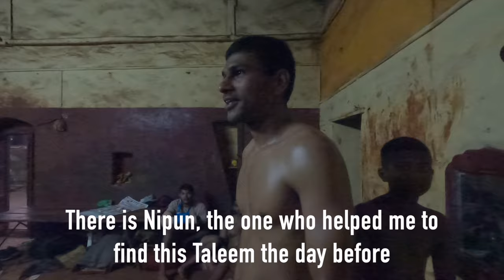Kolhapur Mud Wrestling Documentary | Gangavesh Taleem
I woke up early to witness true mud wrestling in Kolhapur. The day before I had visited Gangavesh Taleem already, but it seemed that they practiced very early, so there was not much to be witnessed. I decided to skip sleep and go to the practice the next day. It gets pretty intense with the travelling schedule as I drive by motorbike and usually only stay for a few days. But, it was more than worth it. What an amazing sight to witness and how precious to see history in action. These akharas have a long lineage of wrestlers practicing here and when you're there it feels like it could have been at any point in time in the last centuries. Kinda like time traveling haha. All the best, Harbert 'the flowing dutchman'.